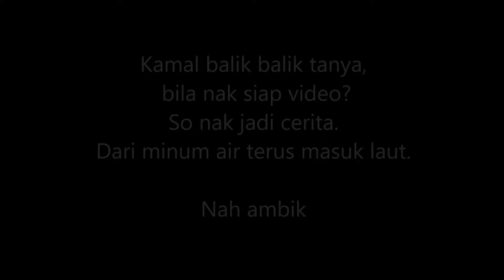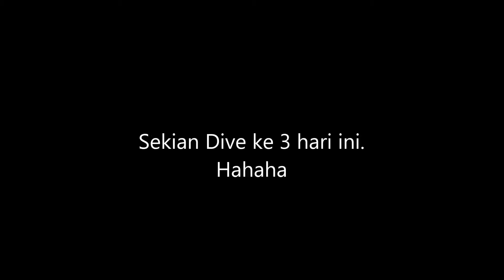Vlog 21. Diving in Mabul in 2019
Dive Sites. Lobster wall, Paradise 2, and unknown place. Penat edit siot.